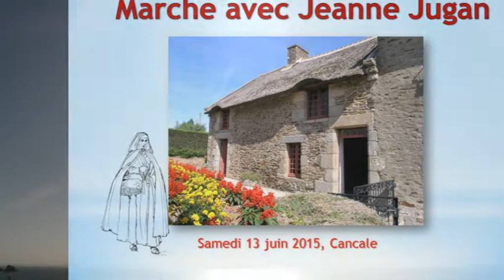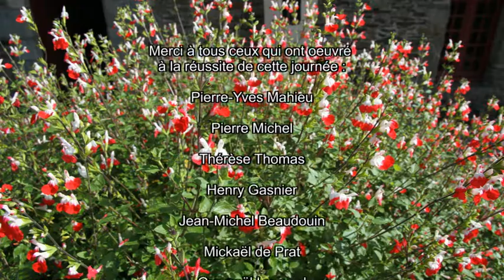Marche avec Jeanne Jugan